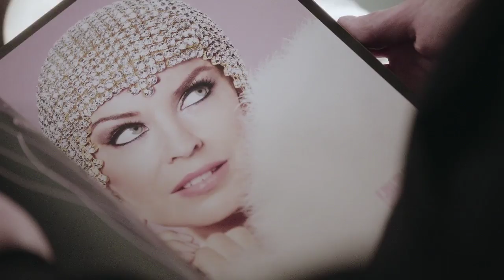¿Bailas mejor que Kylie?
¿Piensas que bailas mejor que Kylie? Mira como reacciona Kylie Minogue cuando un impostor intenta robarle su corona de última reina del baile en este nuevo vídeo creado por Kinect para Xbox 360 y Dance Central [PEGI 12], patrocinadores del Tour Europeo de Aprhodite 'Les Folies' 2011.

Échale un vistazo a nuestros exclusivos vídeos de behind-the-scenes de la entrevista a Kylie